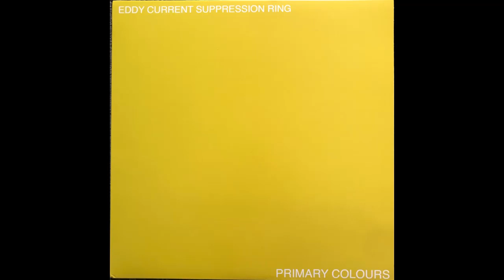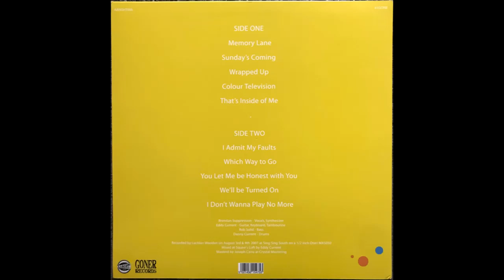Colour Television - Eddy Current Suppression Ring